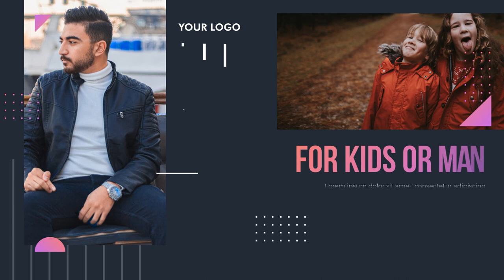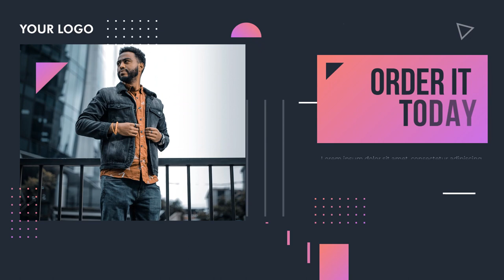Iklan Produk Fashion sweater hoodie, FortKlas Sweater, Men Casual Classic, Jaket Sweater Hoodie Zipp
Jasa Edit Video Iklan Produk Fashion sweater hoodie, FortKlas Sweater, Men Casual Classic, Jaket Sweater Hoodie Zipp atau